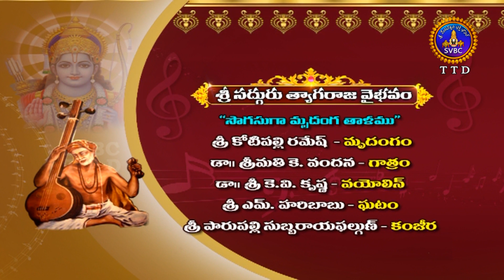శ్రీ సద్గురు త్యాగరాజ వైభవం | Sadhguru Tyagaraja Vaibhavam | EP 28 | SVBCTTD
శ్రీ సద్గురు త్యాగరాజ వైభవం | Sadhguru Tyagaraja Vaibhavam | EP 28 | 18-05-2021 | SVBCTTD